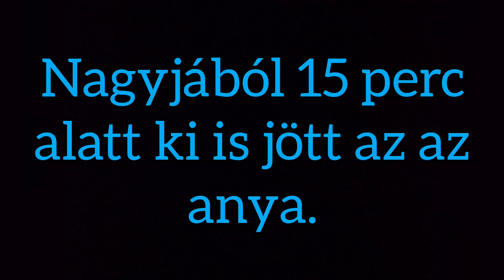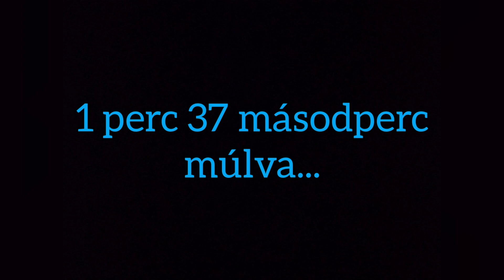Futóműjavítás a Francián - PEUGEOT-SZTORIK, 4.rész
A Szervizmustra egyfajta utózöngéjeként visszatértünk a Peugeot-val a műhelybe és megjavítottunk pár dolgot, amit egyszerűen, túlzott szaktudás nélkül is meg lehetett javítani. A szerelésben Feri barátom segített, akit még láthattok a ZÖLD POKOL-ban.

Zene:

yt1s.com - French Music  French Background Music NO COPYRIGHT